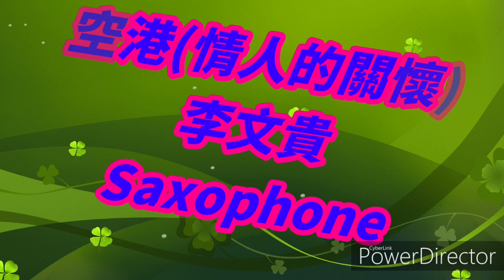空港 (情人的關懐) - 鄧麗君 蕯克斯風 (F) 李文貴 Saxophone~11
純欣賞分享